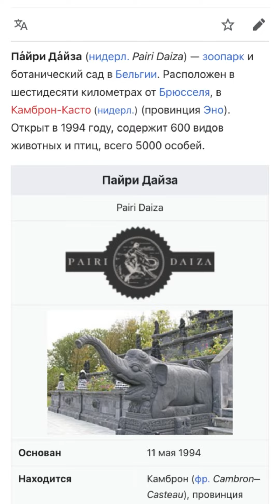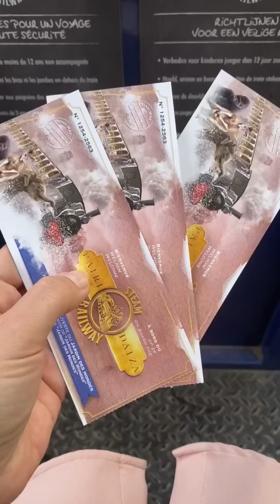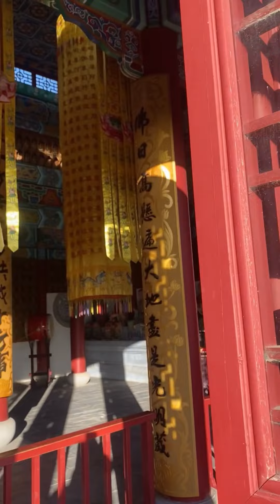Унікальний зоопарк в Бельгії - Пайри Дайза - найбільший парк, якій бере під опіку зникаючих тварин.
All Parts of the music used in this stream is by Ikson®

Музыкант: @iksonmusic

Музыкант: @iksonmusic

Музыкант: @iksonmusic

Музыкант: @iksonmusic

Музыкант: @iksonmusic

Музыкант: @iksonmusic

Музыкант: @iksonmusic

Музыкант: @iksonmusic

Музыкант: @iksonmusic